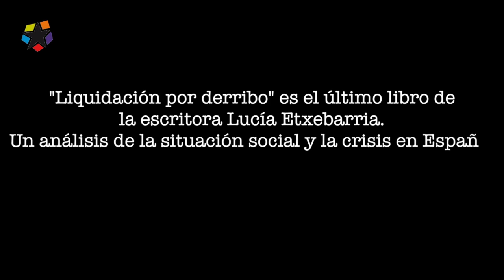Conversaciones: Lucía Etxebarria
Lucía Etxebarria es hija de un abogado y economista, hermana de tres economistas y ex cuñada de quien es considerado uno de los economistas más importantes de España. Ajena a la tradición familiar, se decantó por las letras puras, y sin embargo —apellido y ambiente obligan— es capaz de explicarle a cualquiera qué es la Curva de Kondratieff, la Ley de Say o el Teorema de la Telaraña , sin pestañear.
Amén de eso, se dedica a escribir novela, ensayo, guiones, poesía y cuentos para niños.
Ha ganado el Premio Planeta, el Nadal, el Primavera de Novela, el Premio Barcarola de Poesía y el Premio Il Lazio de Narrativa concedido por el Ministerio de Cultura Italiano. Es Doctora Honoris Causa por la Universidad de Aberdeen (Escocia). Su obra se ha traducido a veinte idiomas.

"Liquidación por derribo" es su nuevo libro.
Con una mirada lúcida y sin morderse la lengua, Lucía Etxebarria se siente con la libertad para hablar abiertamente de la corrupción, de los nacionalismos, e incluso del papel de la monarquía, entre muchos otros temas que preocupan a los ciudadanos últimamente. Una reflexión comprometida y sincera de lo que está pasando en España.
Liquidación por derribo está escrito desde la madurez, con el estilo cuidado de una gran narradora y con el desparpajo que caracteriza a Lucía Etxebarria .